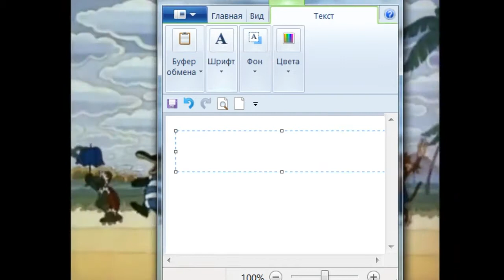[09.01.2014] Танец утят(RUTP)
This is the worst RYTP that i ever made
[censored because of privacy reasons]